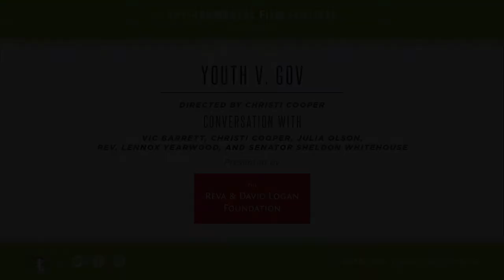DCEFF Q&A: Youth v. Gov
This discussion was recorded for the all-virtual 2021 Environmental Film Festival in the Nation's Capital. Vic Barrett moderated this conversation with panelists Christi Cooper, Rev. Lennox Yearwood, Julia Olson, and Senator Sheldon Whitehouse.